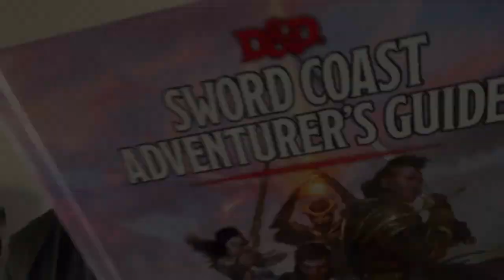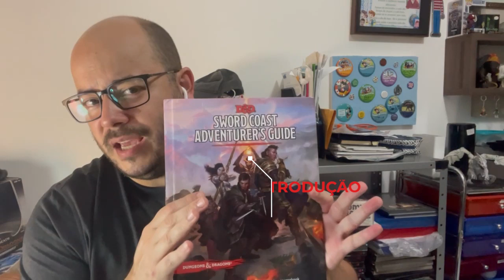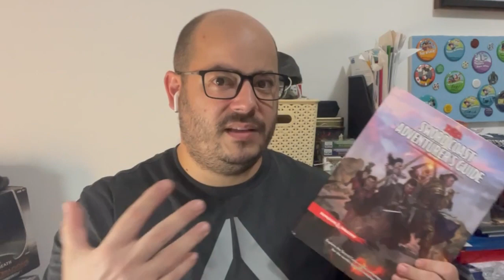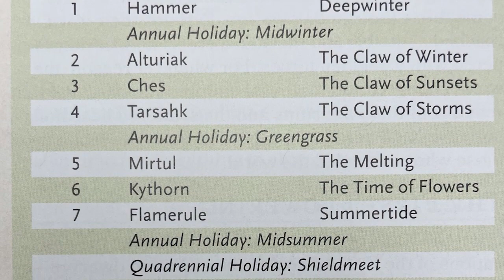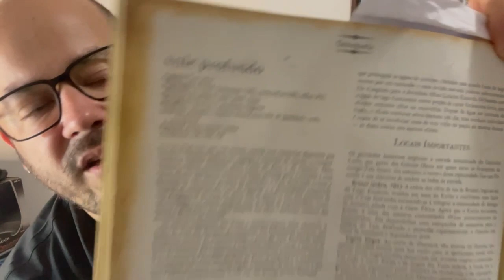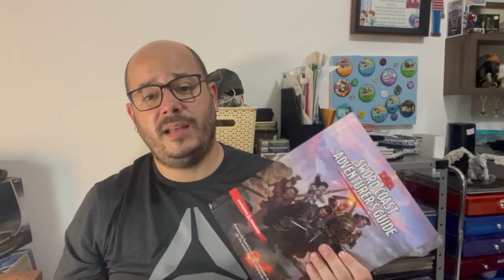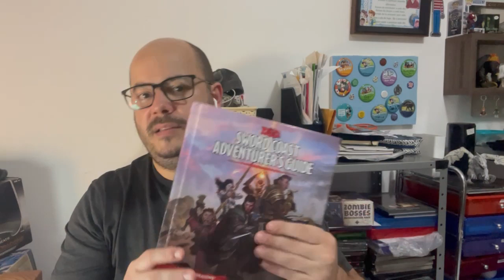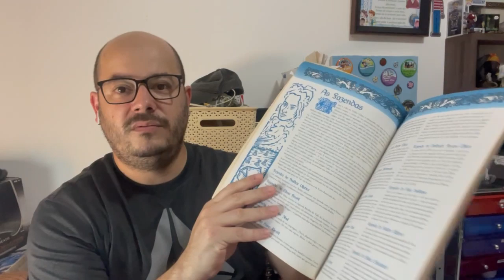Resenha do Mestre: Sword Coast Adventurer's Guide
Olá pessoal! No vídeo de hoje falamos um pouco sobre o mais recente suplemento para D&D 5ª edição trazido ao Brasil, o Dungeons & Dragons: Guia do Aventureiro para a Costa da Espada.